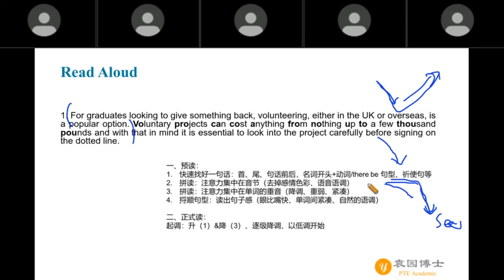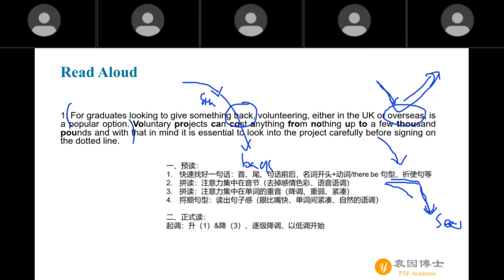PTE口语练习课 RA连贯度、节奏感、语调问题的快速纠正